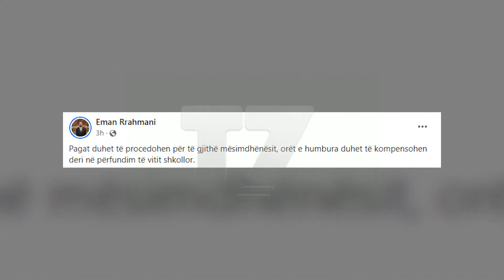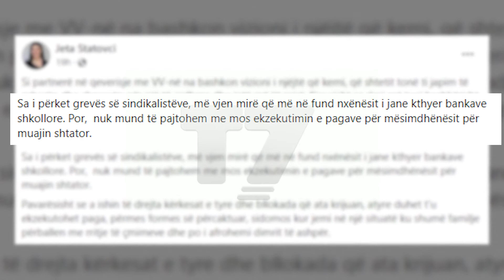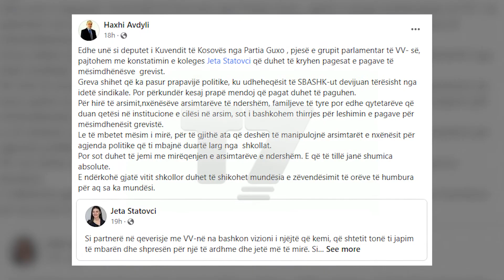Kundërshtarët e qeverisë brenda Vetëvendosjes | T7